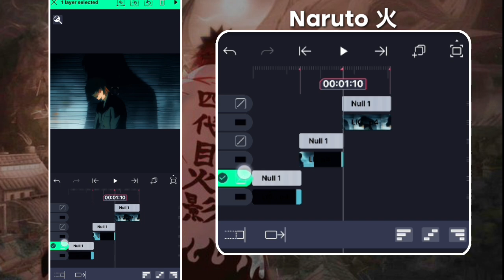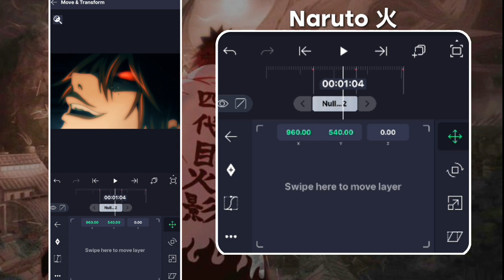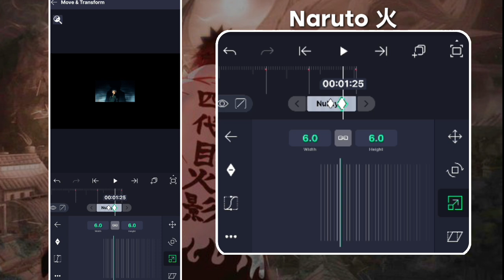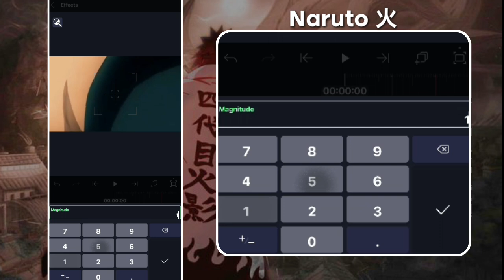Shake & Transition Like @6ft3 - "Alight Motion Tutorial"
SUMMERY 💦
In this tutorial I have just made a copy of the 6ft3 style so there might be some difference but I have tried to give my best.

 𝙄𝙛 𝙔𝙤𝙪 𝙂𝙪𝙮𝙨 𝙒𝙖𝙣𝙩 𝙏𝙤 𝙂𝙞𝙫𝙚 𝘼𝙣𝙮 𝙄𝙙𝙚𝙖 💡 𝙏𝙝𝙚𝙣 𝘾𝙤𝙢𝙢𝙚𝙣𝙩 𝙊𝙣 𝙏𝙝𝙞𝙨 𝙑𝙞𝙙𝙚𝙤 𝘼𝙣𝙙 𝙄 𝙒𝙞𝙡𝙡 𝘿𝙚𝙛𝙞𝙣𝙞𝙩𝙚𝙡𝙮 𝙒𝙤𝙧𝙠 𝙊𝙣 𝙄𝙩.